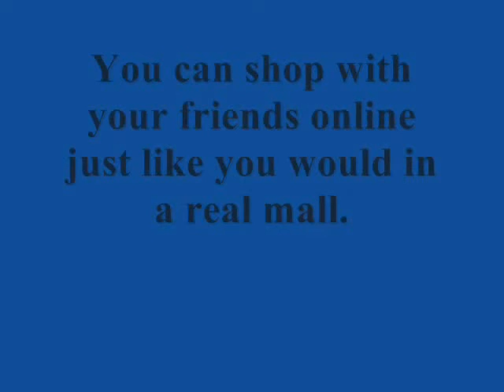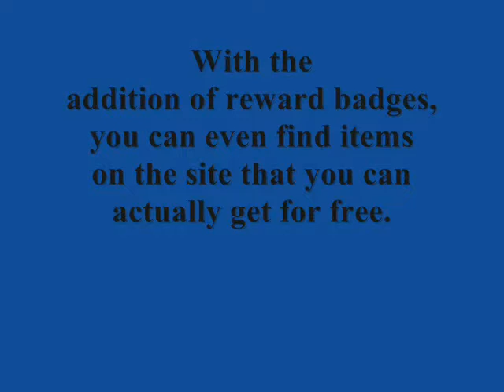Sign up for Sneakpeeq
Awesome new online shopping experience